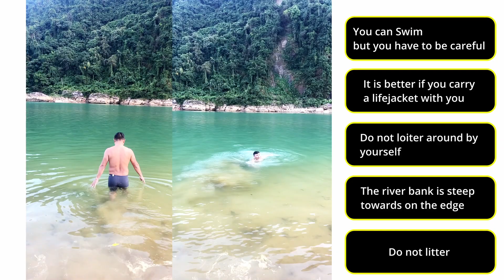Ranikor Ride with friends |Priceless experience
This video will help you understand the route, distance and time if you ever plan for a trip like this. If you wanna go for this, you may want to avoid taking your fancy cars except if you have SUV's.